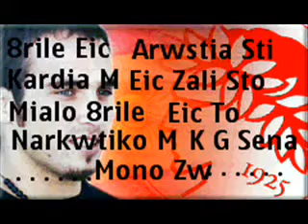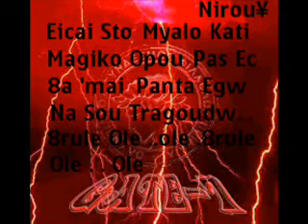osfp gate 7 sinthimata .... kai gamw ton pao lagoi xestes!!